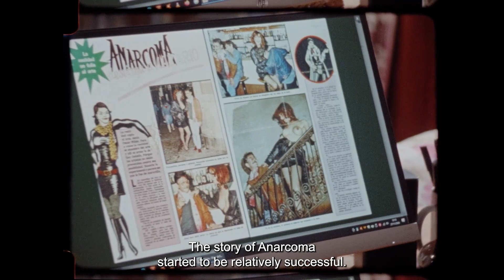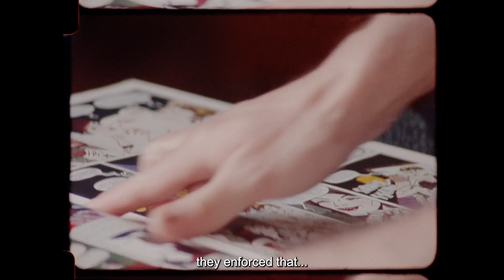Faunų sodas (The Garden of Fauns) I KINO PAVASARIS 2023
Nazario – aštunto dešimtmečio Ispanijos pogrindžio komiksų judėjimo ir grafinių romanų gėjams pradininkas. Dokumentiniame filme apžvelgiamas ryškus kūrėjo gyvenimas, atvira ir aštri kūryba. 16 mm juostose, nuotraukose ir paveiksluose užfiksuota jaunatviška Nazario dvasia ir viso gyvenimo meilė partneriui Alechandro.

2023 m. KINO PAVASARIS vyks kovo 16–26 d.